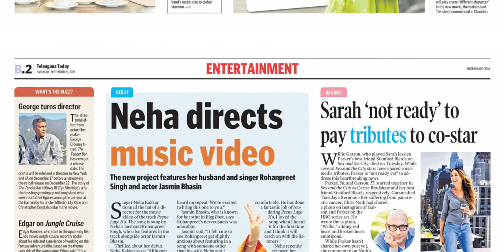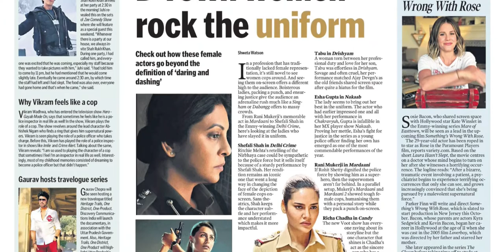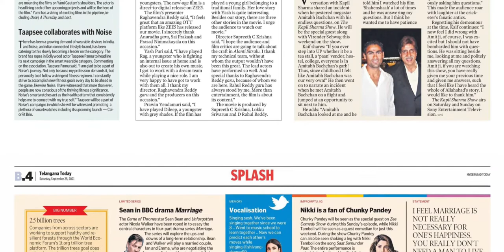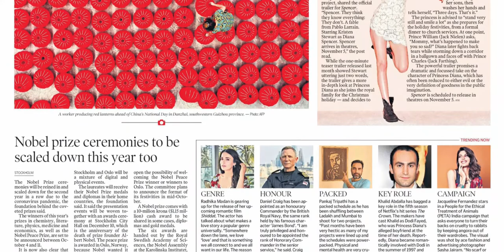TELANGANA TODAY HYDERABAD TODAY 25 SEPTEMBER 2021 SATURDAY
FOR TELUGU PAPERS:
NTNB NEWSPAPERS